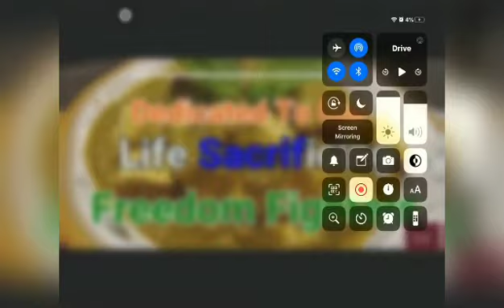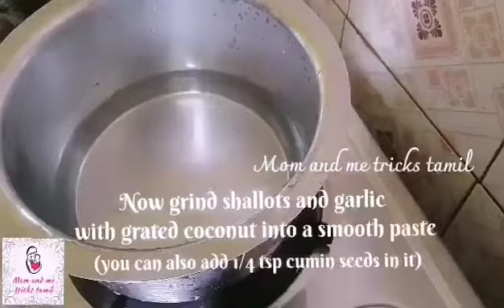74th independence day food challenge || 14 Youtubers || Food from 14 States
Happy Independence Day 🇮🇳. Exploring the taste from different states by a cook off challenge